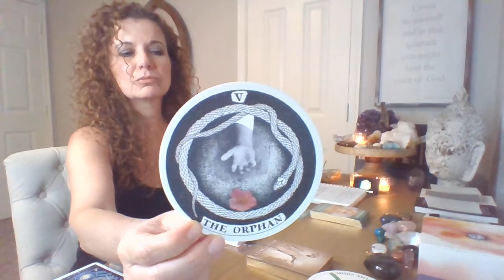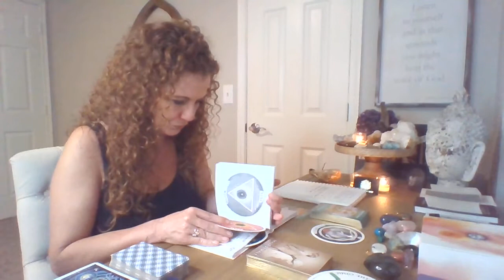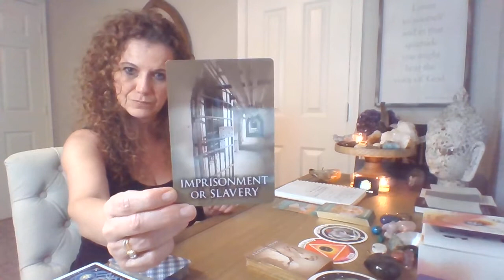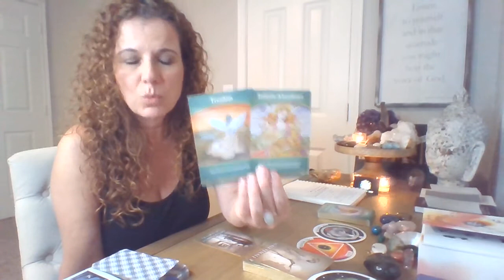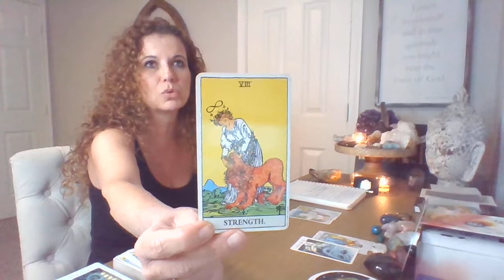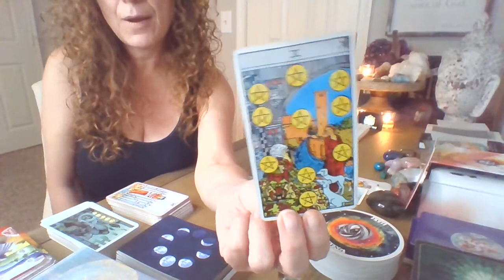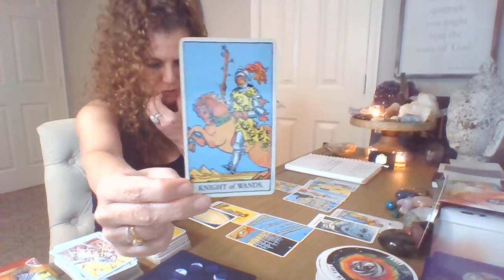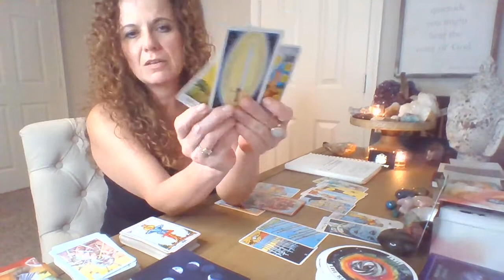Cancer North Node (& the COLLECTIVE)- Child, Mother and Champion-tenderness, healing & a new birth!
This reading feels important for the collective as well as for our Node Node in Cancer peeps.  It is long but so important to understand that we are in a cycle that contains within it the possibility for deep healing.  We can do this.

You can plug in your information without your time of birth, but it is best to have your time of birth for your own exploration as the houses of your birth chart are set up with your rising sign (or ascendant) dictating the 1st house of the chart.  We can only figure out our rising sign with our birth time.  Astro.com has many free resources to explore including providing a free birth chart.

I consider the North Node our astrological “north star” if you will.  It is a guide, if we choose to learn about it and observe the challenges that can come with it, that will keep us on track towards our purpose on earth.  I also refer to it as our astrological “WHY.”   Why am I here?  What am I here to learn?  What am I here to contribute to society?  So many of us are asking this question as our world has been turned upside down.

The North Node is exactly opposite from our South Node.  The South Node represents where we have come from or what might need to be balanced out from your past life.  There is no reason to judge either node as good or bad, only recognize that for this lifetime, we are each given an opportunity to balance out issues from our past.  We can then use those past South Node strengths and integrate them into the lessons and new strengths we gain through our North Node challenges.

The nodes are not specific bodies nor static points.  Jan Spiller writes, “The Nodes of the moon are not planetary bodies; they are points formed by the Moon’s orbit around the Earth intersecting with the Earth’s path around the Sun.”  That seems to me something that would be full of potent energy!

In addition to our personal nodal axis, we are affected by the collective karmic nodal axis.  This generally lasts and influences us all collectively for about 18months.   Our current collective karmic nodal axis just moved into South Node in Sagittarius with the North Node in Gemini.

To learn more about the North Nodes and Karmic Astrology, I highly recommend:
Astrology for the Soul by Jan Spiller
How to Co-Create Using the Secret Language of the Universe by Pam Gregory
Discovering Your Soul Mission by Linda Brady and Evan St. Lifer

*for entertainment and purposes of reflection only*